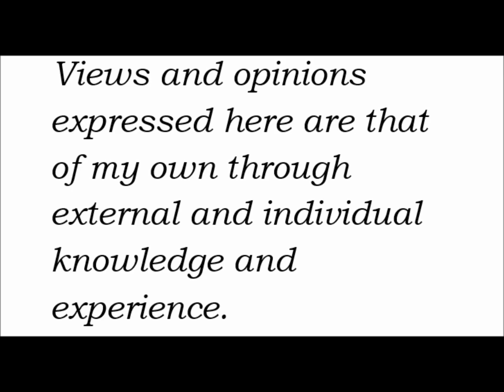What You Dont Know About Takefusa Kubo ? - The Japenese Real Madrid 18yr Old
Japanese attacking midfielder Takefusa Kubo has already provided Real Madrid fans with glimpses of his unbelievable potential in pre-season.

Having signed for Los Blancos this summer on a free transfer, the 18-year-old has been a shining light in what has been a pretty disastrous pre-season for the Spanish giants.

Kubo made his debut against Bundesliga champions Bayern Munich in the International Champions Cup and it took him just 45 minutes to showcase his brilliant technical ability.